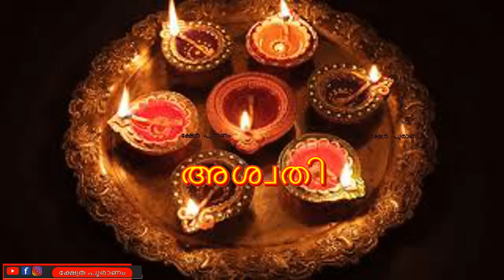ഞെട്ടിക്കുന്ന പ്രവചനം ഈ നക്ഷത്രക്കാരാണ് ആ കോടീശ്വരൻമാർ .. jyothisham Malayalam. astrology.